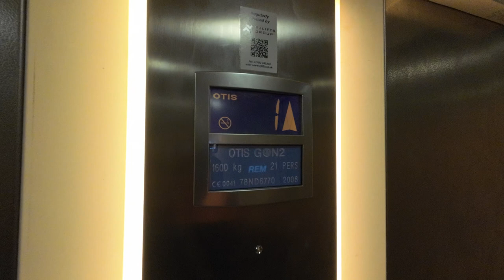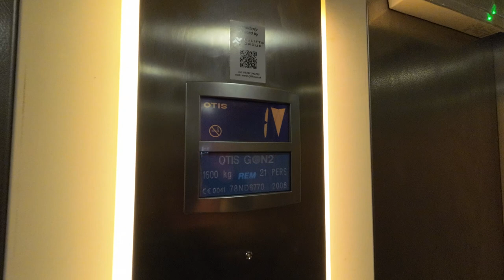Otis Gen2 Lift @ Tesco Dereham